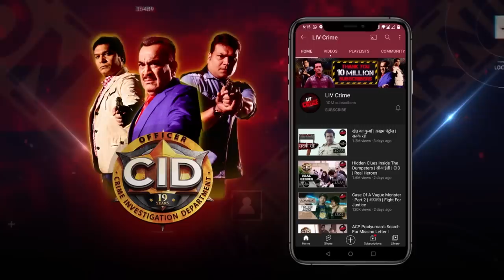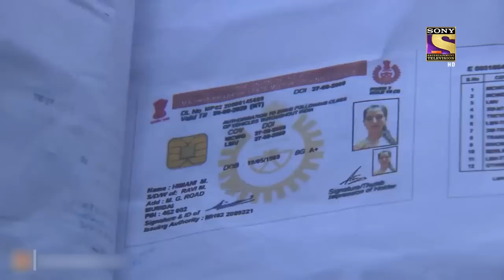Viral Videos | सीआईडी | CID | Bank Vault में हुई 40 Crore की चोरी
40 crores have been shifted to the main headquarters of ABCD bank in the city for transfer tomorrow. The bank manager and his assistants put the money in the vault and lock it and put on the newly installed 24 hour vault CCTV on. And following, the assistant manager has gone to the bathroom. The manager starts worrying thinking that someone has robbed the 40 crores in his custody and he faints. The cops enter when the safe is finally opened and found out that what the manager saw was true, the money has gone missing. And hidden in some place in the vault is a body under the CCTV (it was not seen in the CCTV). They check the entire bank, the exits, the CCTV on the road but there is no sign of the missing money being taken out. How has the money disappeared from the bank in five minutes without leaving any trace? And whose body is that?

Episode No. : 1131